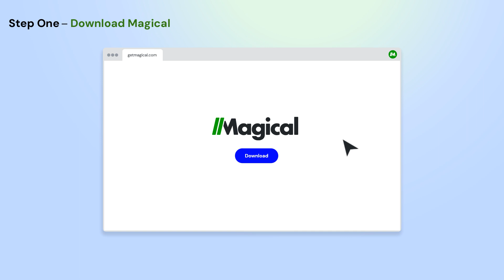How to Scrape Zillow to Google Sheets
Want to scrape Zillow to Google Sheets with no code or integrations? You can do it with Magical!